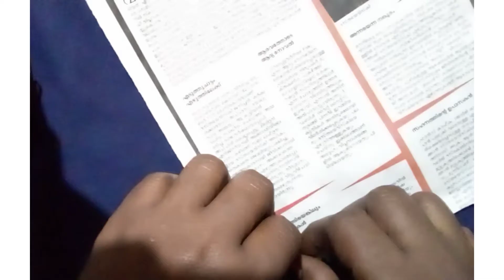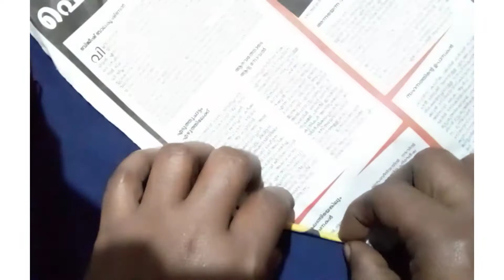മുട്ടത്തോട്കൊണ്ട് ഒരു കിടിലൻ Craft work | Egg🥚shell craft work